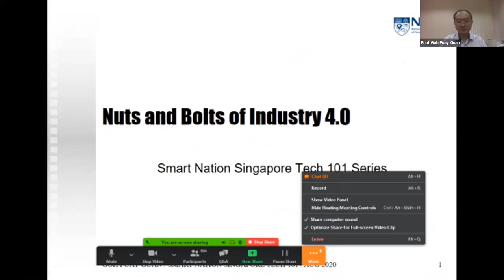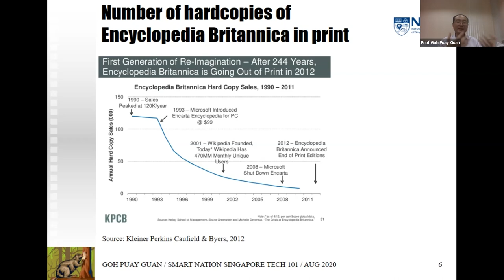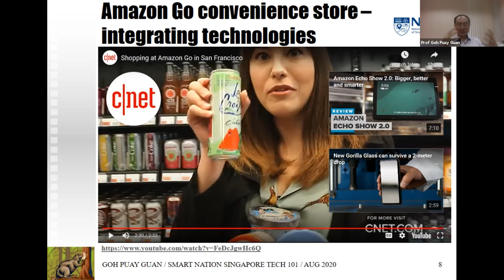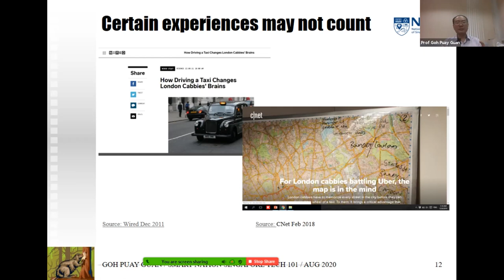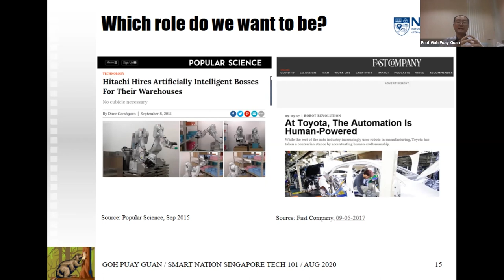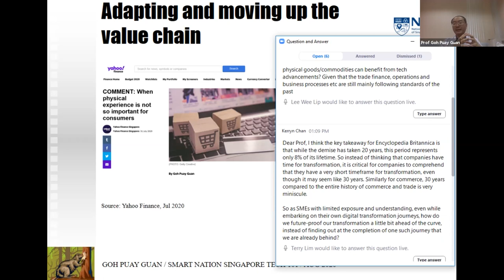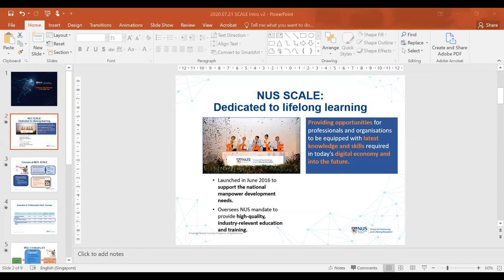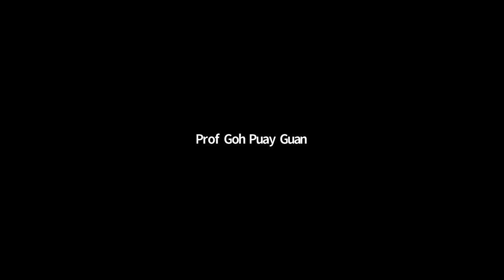101 Guide to Anything Tech: Nuts and Bolts of Industry 4.0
SmartNationTogether webinar by Prof Ang Peng Hwa (Wee Kim Wee School of Communications, Nanyang Technological University)